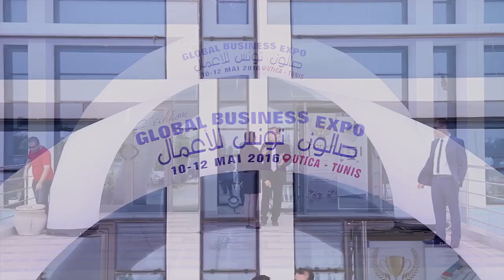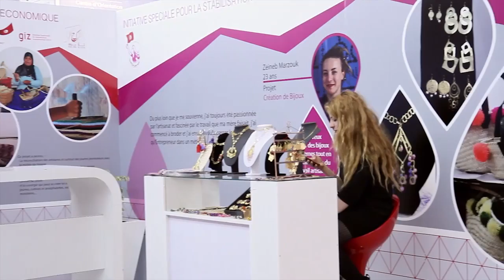En vidéo: Deuxième édition du salon "Global Business Expo"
La deuxième édition du salon "Global Business Expo" a démarré aujourd'hui, 10 mai 2016, au siège de l'Union Tunisienne de l'Industrie, du Commerce et de l'Artisanat (UTICA) et s'étalera jusqu'au 12 mai.
L'équipe Up To Business s'est rendu sur les lieux.